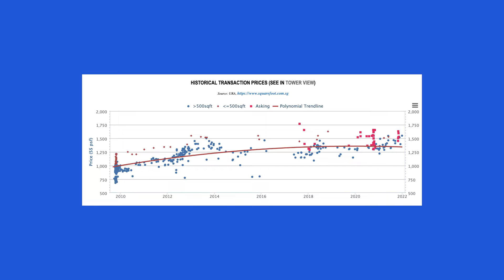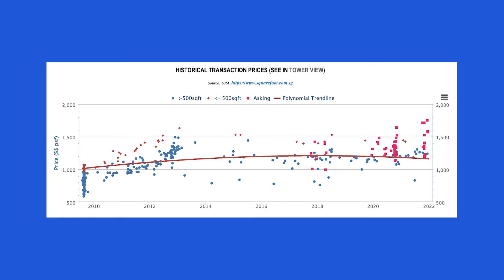Will New Launch Condo Be REDUCING Price In 2022?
🤷🏻‍♂️Where are the STAR Buys?
☎️WhatsApp Now To Find out

Property Cooling Measures are here!
And potential buyers are telling us
developers SURE TO give discounts for new launches!

Is this a Myth or is there some truth in it?
And if true… WHERE are the star buys then?

Watch this video to find out the STAR buy and find out if PRICES are really going to  be DISCOUTED soon...

Chapters
0:00 - Introduction
0:42 - First Round of Cooling Measures in 2009
2:00 Outro